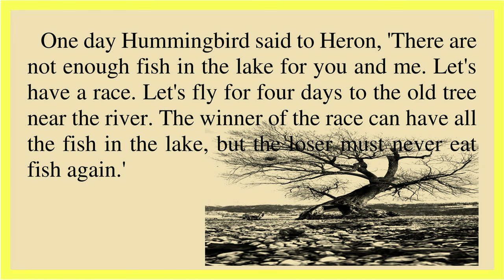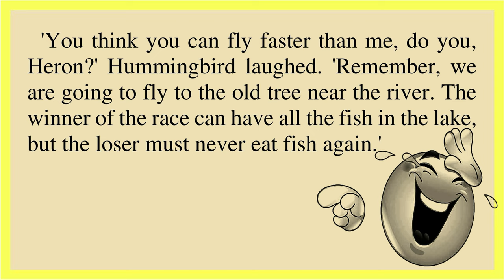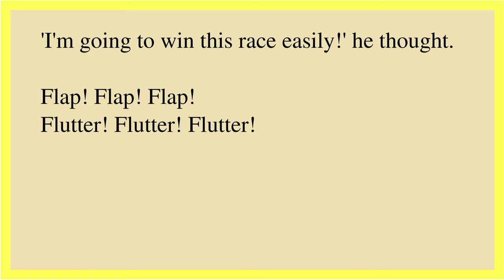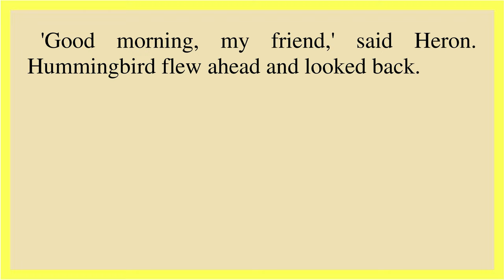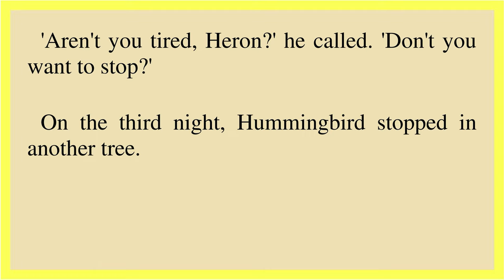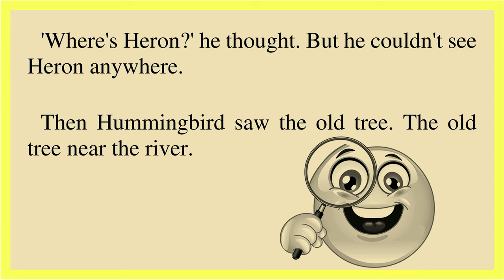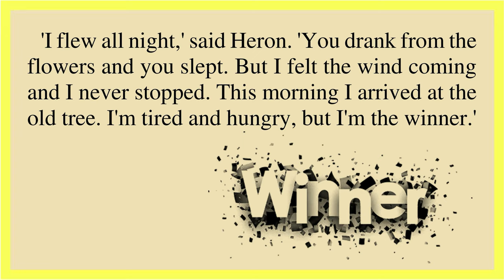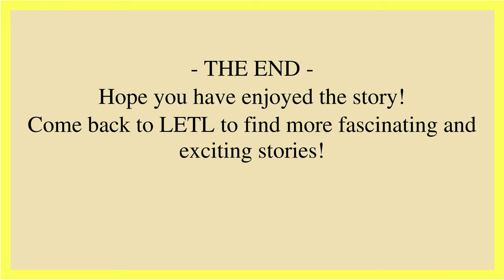The Heron and the Hummingbird - Learn English Through Story Level A2 Elementary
The heron and the hummingbird are close friends. But they are very different. Heron is big and slow. Hummingbird is small and fast. The birds live near a big lake. They like eating fish from the lake. One day Hummingbird decides that there aren't enough fish for them. He has an idea. Hummingbird offers Heron to have a race. The two birds have to fly to the old tree near the river. The one who gets faster will win. The winner will have all the fish in the lake. And the loser will never eat it again. Heron knows that Hummingbird flies much faster than him. But he is a kind bird and agrees to take part in the race. Hummingbird is sure he will be the winner. But is his extraordinary speed enough to win the race?

Story: The Heron and the Hummingbird
Author: Rachel Bladon
Narrator: Guy (male)
Level: A2 Elementary
Genre: Short-story